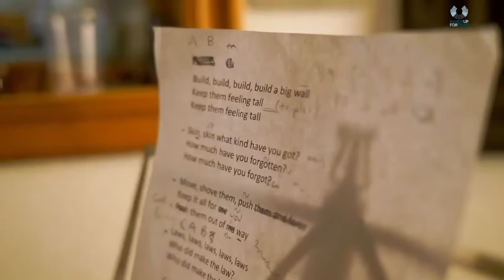Hands Up for Trad Afternoon Show with Shooglenifty, The Poozies and Mary MacMaster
We had a great time talking to Shooglenifty, The Poozies and Mary MacMaster about the old and new days!